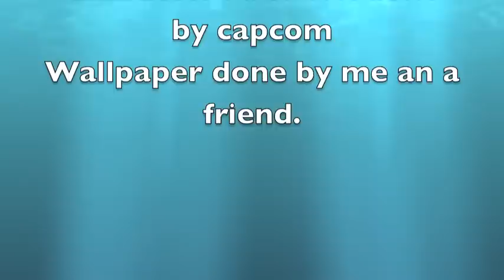Ultimate Marvel vs Capcom 3-Shuma Gorath Theme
well i figured i made these vids of their themes for the first one so i figured id do for this one since the new 12 character themes havent been released to the public yet but to make these different from the previous ones i made em longer and i added a different wallpaper an effects